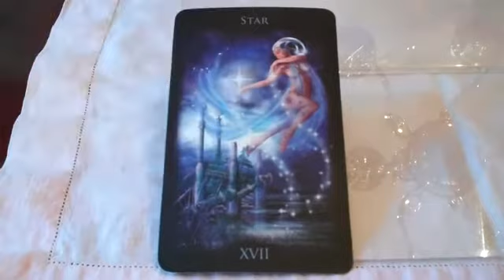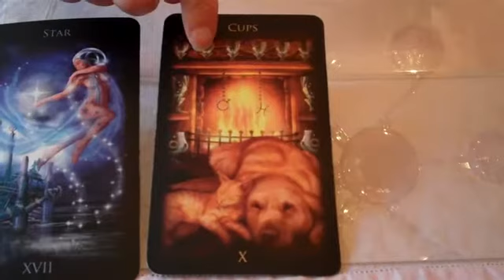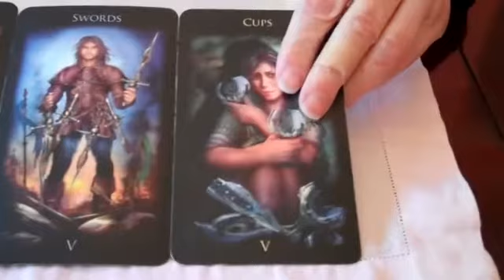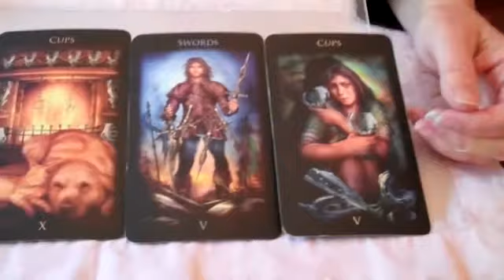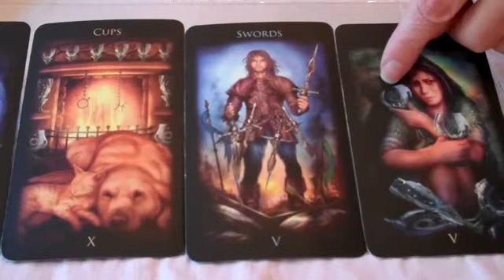Inspire & be Inspired. Monday's Tarot Message from the Muse, 11/16/2015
to sign up for personal monthly tarot readings via email, $10/month.